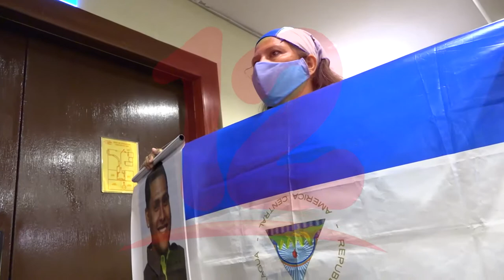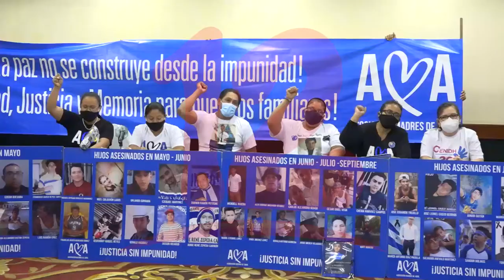Asociación Madres de Abril rechazan asedio policial contra sus miembros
NosResistimosAlEmbargo Asociación Madres de Abril rechazan asedio policial contra sus miembros.